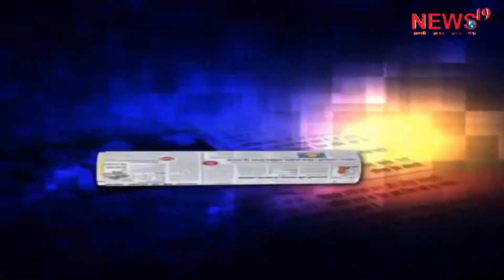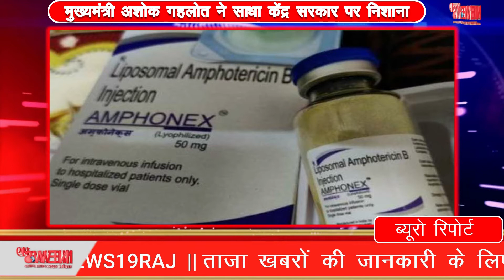ख़ास ख़बरें एक साथ Special news together